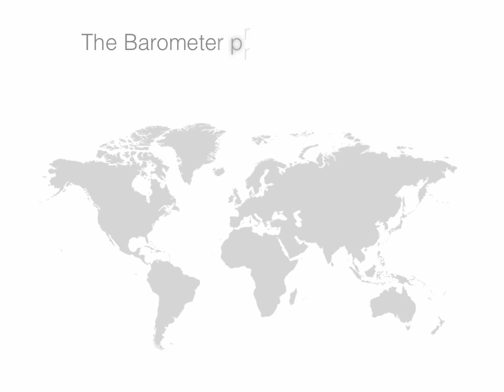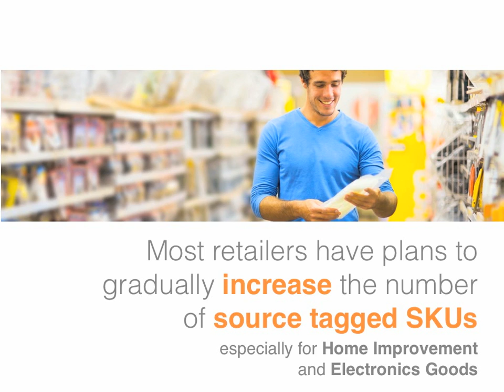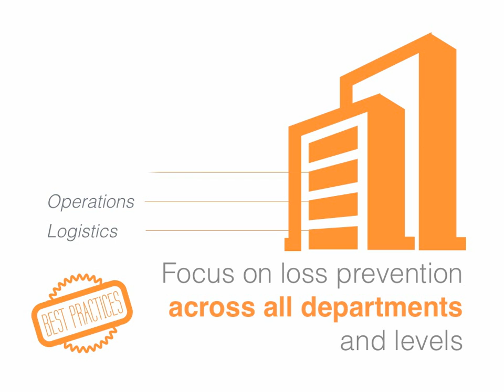Global Retail Theft Barometer Highlights 2013-2014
Highlights from the 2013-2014 Global Retail Theft Barometer Study.

Authored by The Smart Cube & Ernie Deyle.